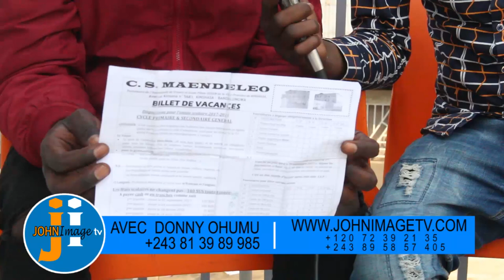EZA YA KOYINDA BOLANDA DUO KEN MPIANA & PATSHO RFI NDENGE USA EBOYI CARINE MOKONZI NA TEAM WATA